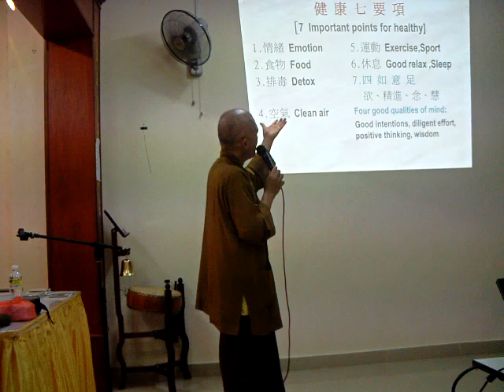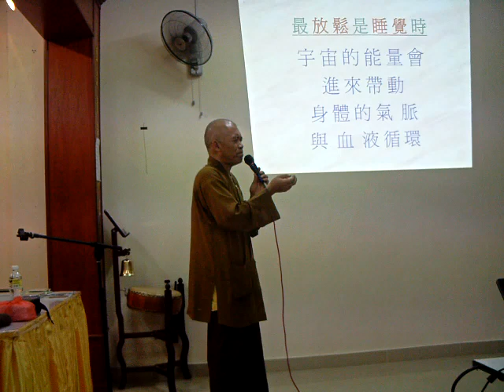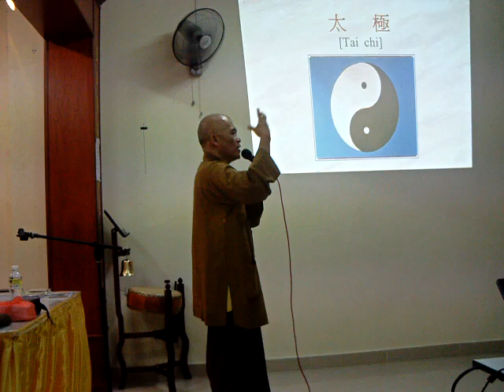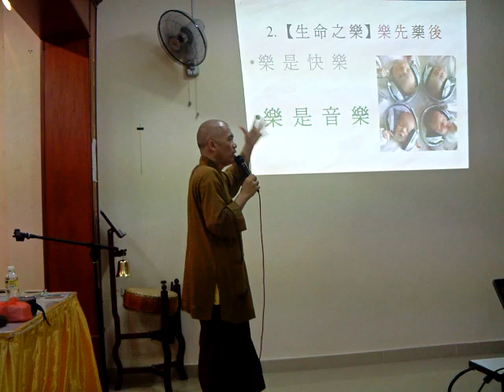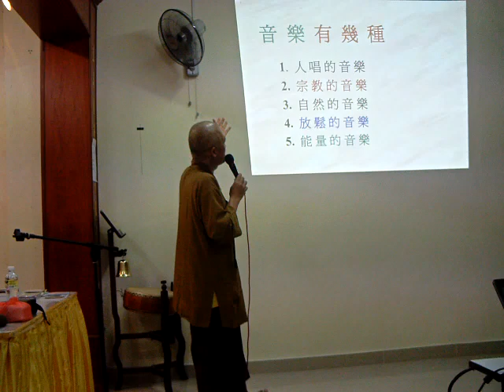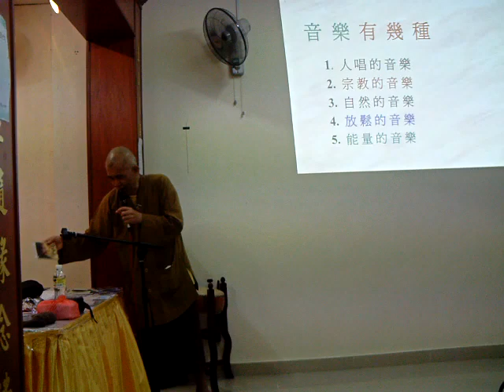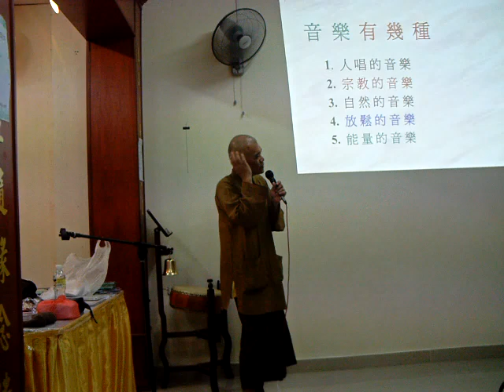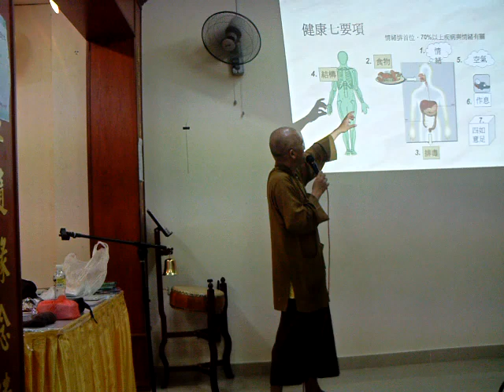音樂放鬆療法-.Padang Besa-釋靜相 (Part 1／4)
[音乐养生疗法] 五行音乐可以让人身心放松，如果你愿意放松听音乐，一定会对你身心灵有很好的效果。
　　音乐可调理心灵，借助听觉，感觉的方式，同时配合五行经络按摩，以音乐带动身体能量，从而达到中庸的平衡状态。
中国早在"五音疗疾"的记载，《黄帝内经》中指出，角为木音，徵为火音，宫为土音，商为金音，羽为水音。这就表明五音（角、徵、宫、商、羽）与五行（木、火、土、金、水）相应；与五脏（肝、心、脾、肺、肾），五志（怒、喜、思、忧、恐）相连。角调音乐具有木气的属性，能防治气的内郁；徵调音乐具有火气的特征，有利防治气机的下陷；宫调音乐具有土气的特征，以利防治气的升降紊乱；商调音乐具备金气的特点，以防治气的耗散；羽调音乐为水气的体现，利于防治气的上逆或过分上炎。这就是五行音乐能响人体气机运华，能平秘阴阳、调理气血、保持体内气机动态平衡、维护人体健康的原因所在。

天地阴阳二气和人体内气机运化的不平衡，有中庸平和、太过和不及之分，与天地自然及然提气机变化相对应的五行音乐，也有正调、太调和少调之分。

五行音乐，是天地自然运华的旋律，是大自然母亲对人类和万物发出的亲切呼唤之声。让我们身心松静，溶于大自然，溶于这优美的乐曲之中。让我们的身心伴随着五行运化的旋律，去迎合"天地自然之道"，顺应"四时之法"回归到大自然的怀抱，尽情地享受大自然母亲带给我们怡人的厚爱。

木    角调，为春音，主生，通于肝，能促进体内气机的上升，宣发和展放，具有通肝解怒、养阳保肝、补心利脾、泻肾火的作用。
火    徵调，为夏音，以徵音为主音，主长，通于心，能促进全身气机的上炎，具有养阳助心，补脾利肺，泻肝火的作用。
土    宫调，为长夏音，以宫音为主音，主化，通于脾，能促进全身气机稳定，调节脾胃功能，平和气血，具有养脾健胃，补肺利肾，泻心火的作用。
金    商调，为秋音，为主音，主收，通于肺，能促进全身气机的内敛，调节脾气的宣发和肃降，具有养阴保肺、补肾利肝、泻脾胃虚火之作用。
水    羽调，为冬音，以羽音为主音，主藏，通于肾，能促进全身气机的潜降。具有养阴、保肾藏精、补肝利心、泻肺火的作用。

【何谓五行】这里的"行"，是指运动、运行或变化。五行是指天地阴阳二气的五种运动形式，而不是指五种具体的物质或五种元素。